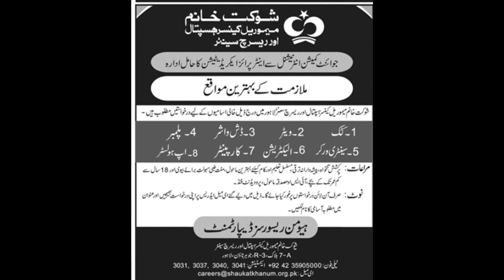Shaukat Khanum Memorial Cancer Hospital Jobs 2022